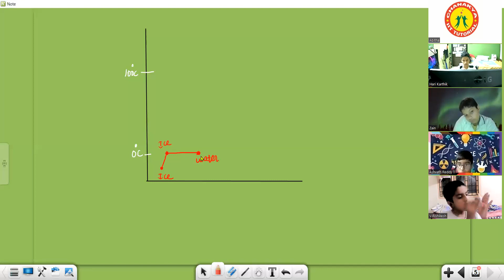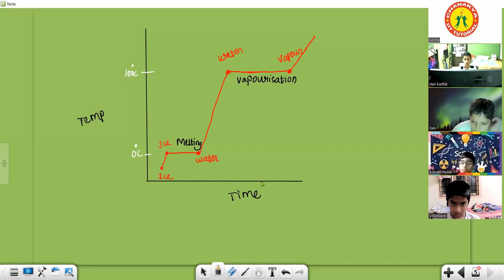Foundation7, Heat (Lecture-4) 27-07-2022